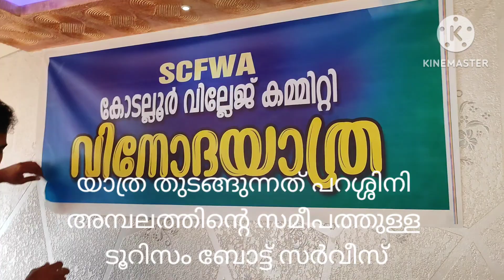Travel - Tourist Boat Service organized by SCFWA Kodalloor Village Committee on 07-02-2024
Travel - Tourist Boat Service  organized by SCFWA Kodalloor Village Committee on 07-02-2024 # Parassinikadavu # Malabar Tourism Promotion
video By Pavithran Puthiyapurayil